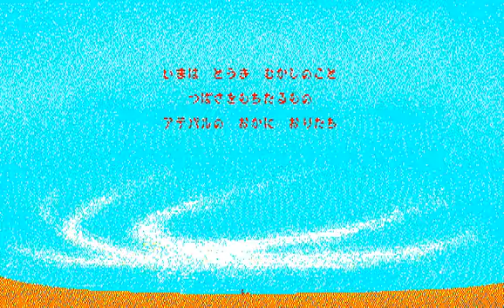[026] PC88版『アルギースの翼』OP～MOVIE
開発元「工画堂」より1988年3月にPC8801版が発売され、以降PC9801・MSX2に移植された、ロールプレイングGAME「アルギースの翼」のオープニング～の映像です。